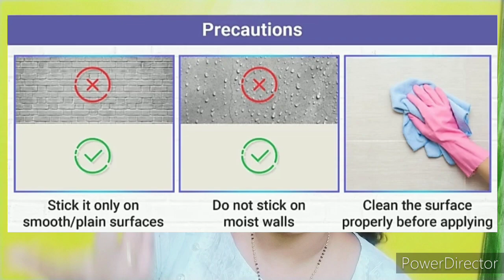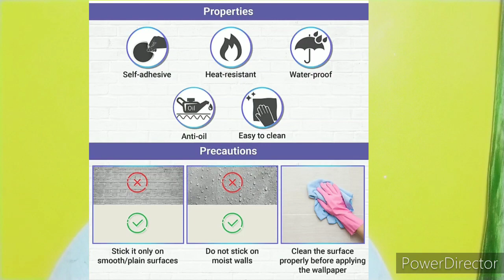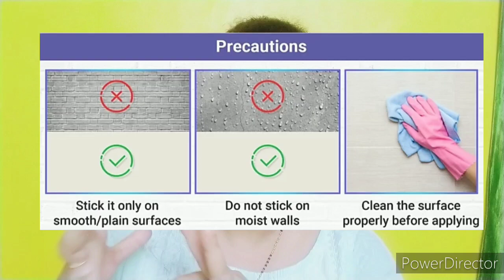Q&A ||wall paper कहां कहां लगाया जा सकता है?